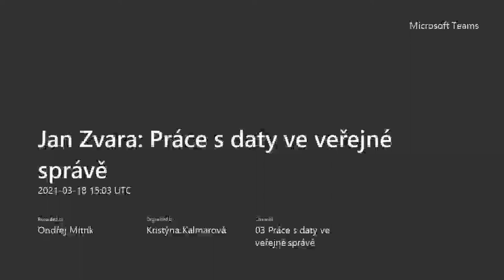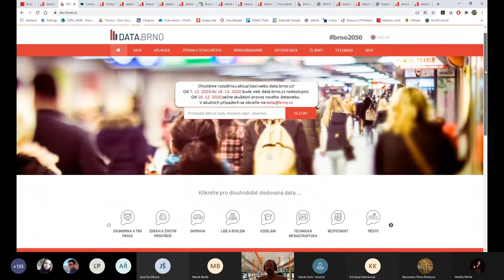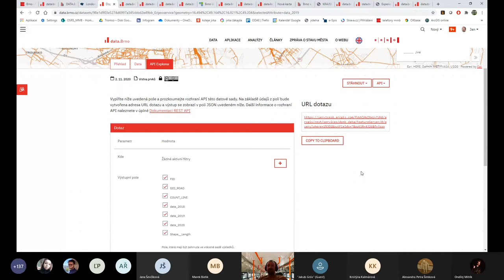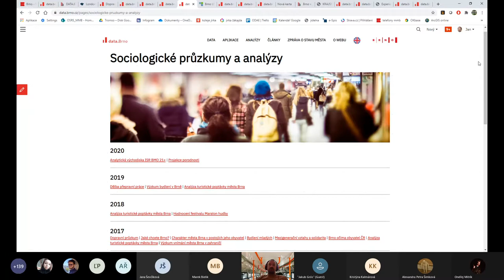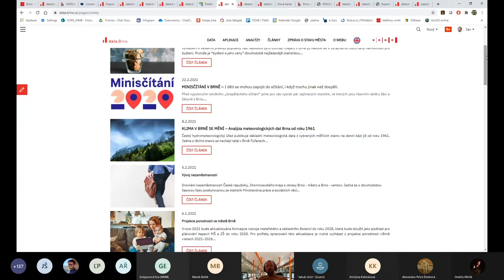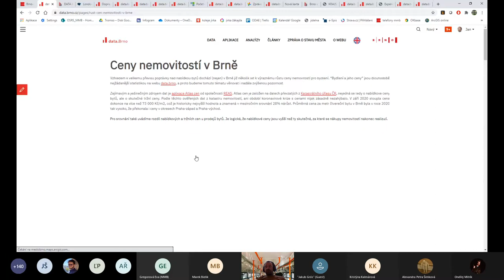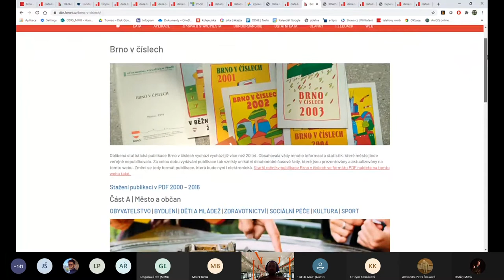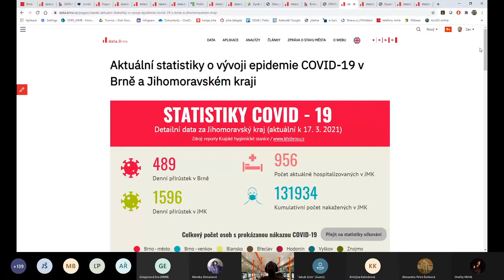Jan Zvara Práce s daty ve veřejné správě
Jan Zvara  Práce s daty ve veřejné správě 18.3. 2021 Blok expertů